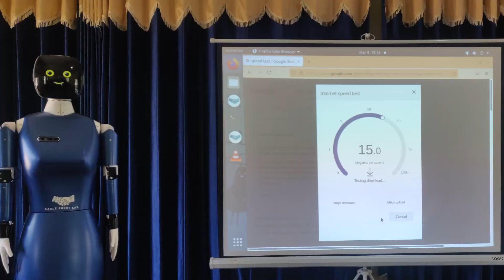The Eagle 5.0 demo at Navodaya school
The  Eagle 5.0 demo at Navodaya school caught the attention of the crowd. The robot visited the school and interacted with the students and teachers. The teachers and students welcomed the robot and got positive feedback from them.